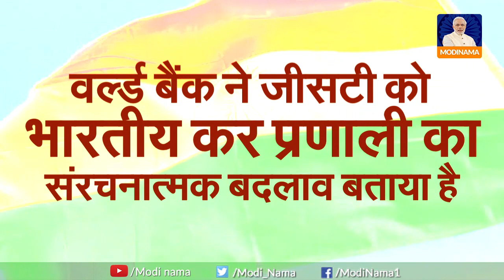World Bank Lauds PM's GST: वर्ल्ड बैंक ने दिया विपक्ष को जवाब